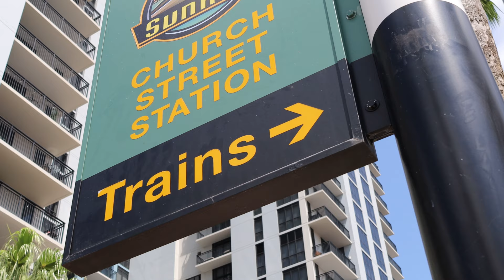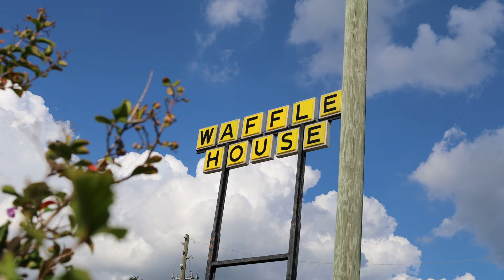Orlando: The City Beautiful